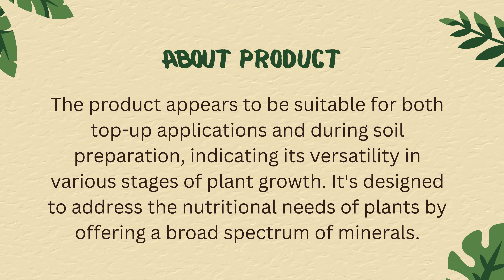Multi Mineral Mix | Soil amendment | Plant care system no 36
Your soil is the foundation of your garden. If your soil is healthy, your plants will be healthy. And that's where Multimineral Mix comes in. Multimineral Mix is a soil amendment that adds vital nutrients to your soil, improving its structure and fertility. It is made from a blend of natural minerals,
including rock phosphate, gypsum etc. Multimineral Mix is beneficial for all types of plants, including vegetables, flowers, trees, and shrubs. It can
be used in gardens, lawns, and even houseplants.